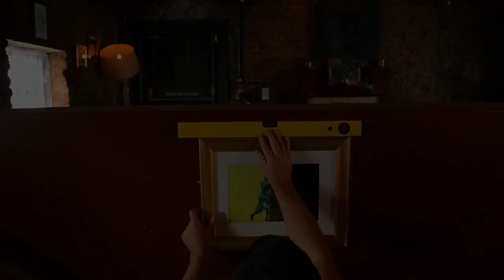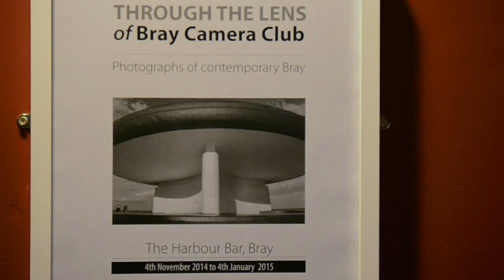Bray Days ¦ 31st October 2014 ¦ 2:15pm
@BrayTube twideo: 1 minute 40 seconds or less.
Bray Camera Club members hang photographs for an exhibition launching on Tuesday, 4th November at The Harbour Bar. The exhibition will remain in place until January of 2015.